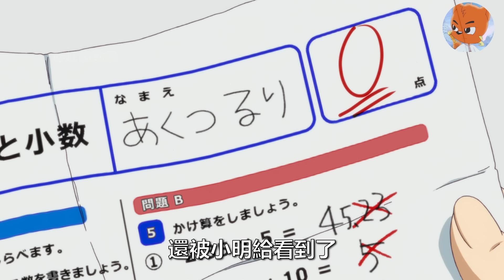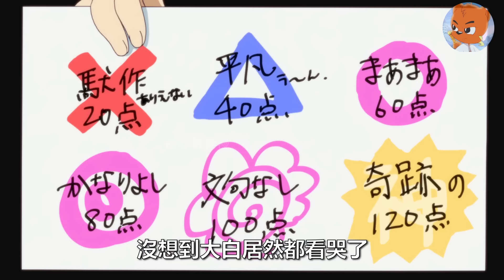男孩只因考試沒得滿分，就被青梅竹馬特殊安慰了，差點不能呼吸！一口氣看完動漫 笨女孩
花畑佳子（悠木碧 配音）是個實實在在的笨蛋。 不僅學習力為零，常常收穫零分的考卷，在生活中，也是個完全不認路，總是莫名其妙惹出各種各樣麻煩的問題人物。 可是，佳子雖然腦袋笨，卻擁有一顆閃閃發光的善良的內心。 阿久津明（杉田智和 配音）和佳子剛好相反，他擁有絕頂聰明的頭腦，卻不擅長一切和運動有關的事情。 是他一直陪伴在佳子身邊，照顧著她的學習與生活。
　　溫柔迷糊的隅野沙耶香（原田彩楓 配音）是佳子唯一的也是最好的朋友，她的言行舉止常常在不知不覺之中被佳子帶歪。 風紀委員長（上坂堇 配音）苦苦的暗戀著津明，佳子對她來說，是情敵一般的存在。